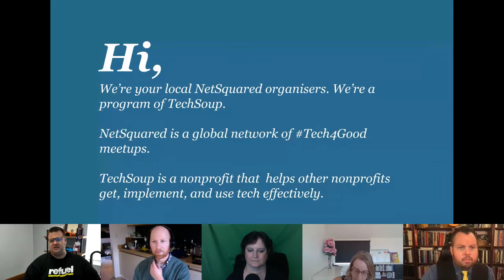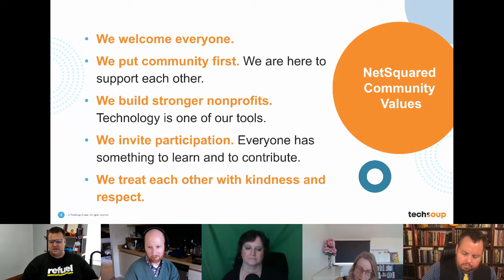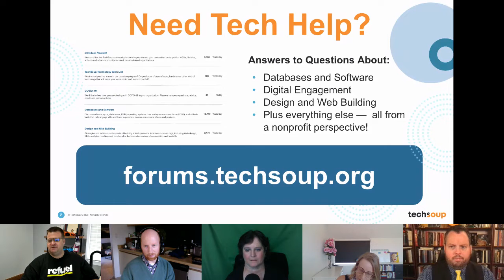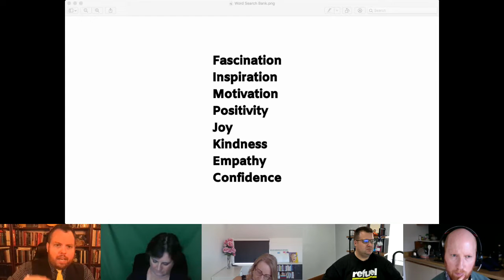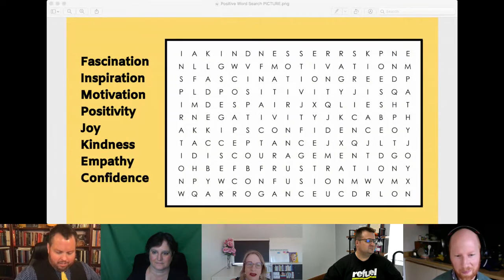NetSquared Adelaide: "On a Positive Note" with Jonas Cain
Hosted by NetSquared Adelaide on 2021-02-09

Humans are biologically wired with a negativity bias, where even just a single negative event can wipe out an entire day’s worth of positive experiences. The challenge is that we have an ancient brain experiencing a modern world and this trait has far-reaching effects on our performance and overall results at work in our relationships and for our health.

Join human performance consultant Jonas Cain for an interactive workshop to explore The Three Pillars of Positivity and learn accessible and actionable practices for facilitating positive change for the individual, team, and organisation growth!

TOPICS

Strategies for overcoming the negativity bias
The relationship between your inner and outer purpose
7 change management questions
Four directions of influence
3 relationship questions to answer affirmatively
BIO

Jonas Cain is a Human Performance Consultant, Positivity Coach, Learning Experience Designer, and Facilitator of Fascination. Through his company, Hashtag Positivity, he helps emerging leaders and their influencers initiate and manage positive change for the individual, team, and organisational growth.

Jonas is the author of ten books, host of the On a Positive Note podcast, and produces a FREE weekly coaching series to enhance your clarity, confidence, courage, and joy.

He studied social ethics at Salem State University, Learning Design & Technology at Purdue University, and is a certified DISC Consultant through the John Maxwell Team.

Jonas lives in Massachusetts where he enjoys climbing mountains, playing the ukulele, and spending time with his cat, Pumpkin.